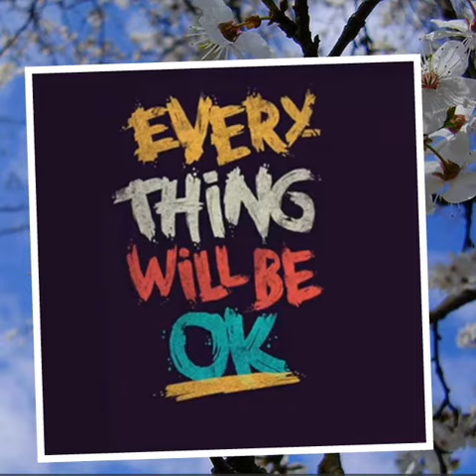Nay Charat-charat Beerday!